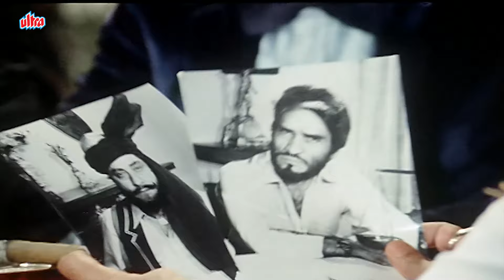मुझे पैसे नहीं मेरी माँ के खून का बदला चाहिए | Zabardast | Sunny Deol Movie | Indian Movie | Action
"Zabardast" is a Bollywood action-comedy film released in 1985, directed by Nasir Hussain. The movie features Sunny Deol, Sanjeev Kumar, Jaya Prada, and Rajiv Kapoor in key roles. It revolves around a man who becomes a part of a comedy of errors due to a case of mistaken identity.

◾ Film : Zabardast
◾ Film cast: Sunny Deol, Jaya Prada, Mac Mohan, Sanjeev Kumar, Kulbhushan Kharbanda, Tariq, Rati Agnihotri, Rajiv Kapoor, Amrish Puri, Tanuja, Rajendra Nath, Feroz, Ravindra Kapoor, Tabassum, Gita Siddharth, Yunus Parvez, Vikas Anand, Ahmad Khan, Huma Khan, Gurbachan, Jeetu, Arjun, Sanjeev Chawla, Vinita, Shafi Inamdaar, Rishi Raj, Praveen Kumar, Rinku Jaiwal
◾ Singer: Asha Bhosle, Kishore Kumar, R D Burman
◾ Lyricist: Majrooh Sultanpuri
◾ Music Director: R D Burman
◾ Film Director: Nasir Hussain
◾ Film Producer: M. Riaz, Mushir Riaz